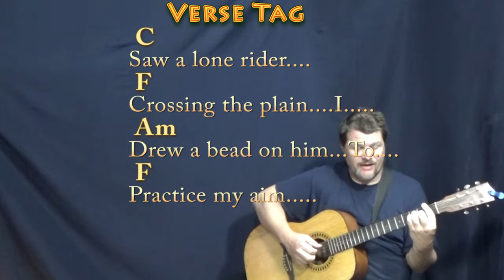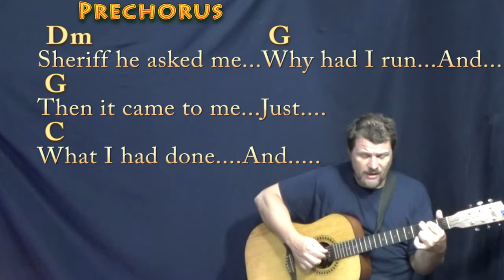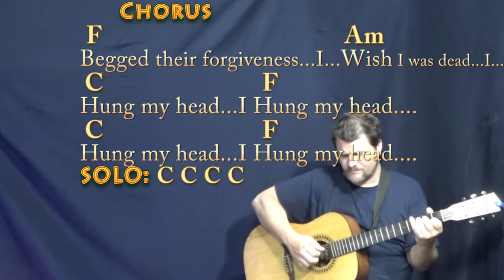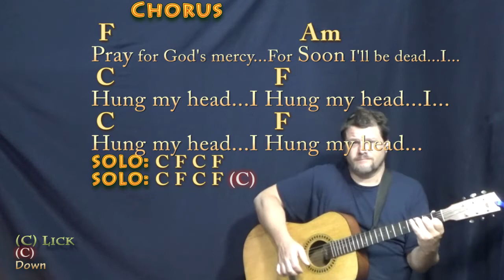I Hung My Head (Johnny Cash) Fingerstyle Guitar Cover Lesson in C with Chords/Lyrics